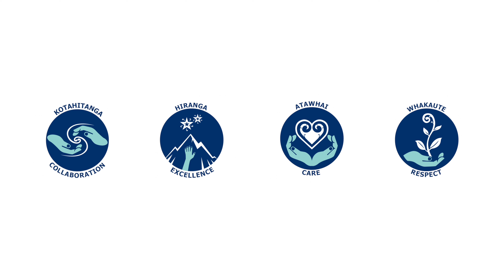Quality Awards 2021: No Kid-ding we have PEWS!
An initiative led by Clinical Nurse Specialist - Amanda O'Connor, the development of a paediatric observation and monitoring chart enhances the level of informed care Mercy staff can provide to our young patients.

An evaluative survey unveiled that Mercy nursing staff found that the new observation charts supported their clinical decision-making, therefore improving the quality and safety of care provided.

Learn more in this video. Thanks to Gareth Harvey and the team at Firebrand for the fantastic videography.